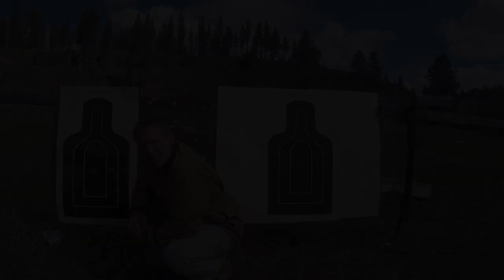Tactics Part Three: Target Engagement and Reloading, Director's Cut.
In this video Paul demonstrates his various methods of target engagement and reloading.